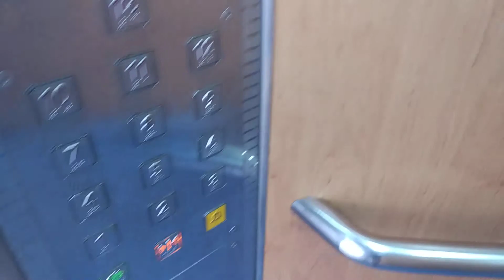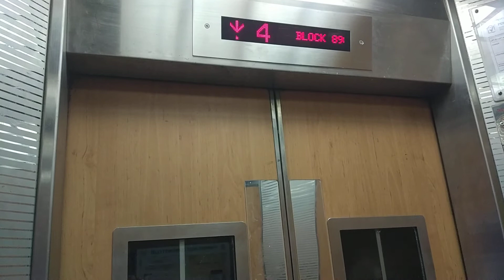Block 898A Tampines Fujitec Elevator Lift B (nudge mode)